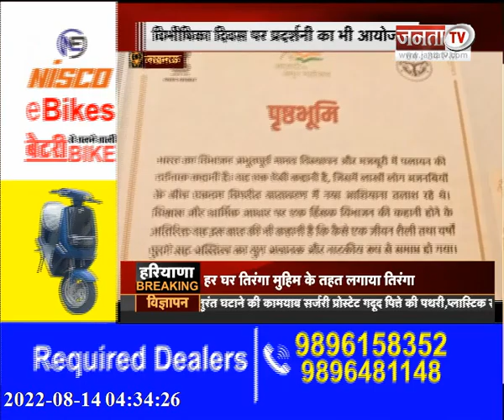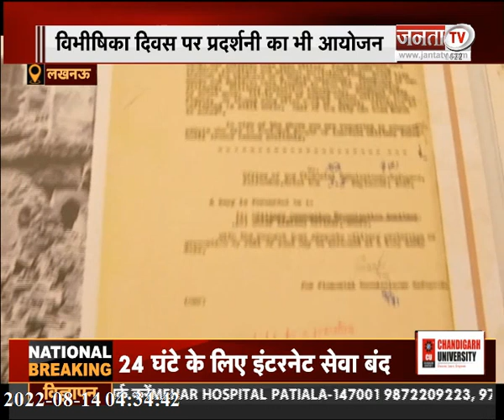Lucknow: विभीषिका दिवस पर प्रदर्शनी का आयोजन, सीएम योगी होंगे शामिल